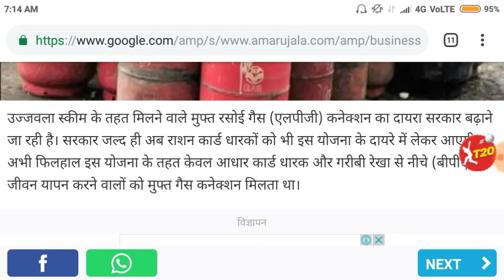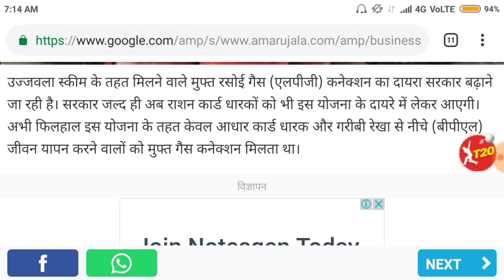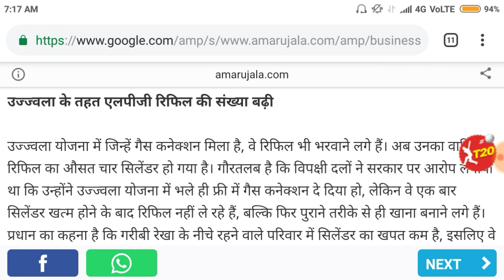खुशखबरी राशन कार्ड है तो मिलेगा मुफ्त में गैस कनेक्शन सभी राज्यों के लिए 2019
दोस्तों इस वीडियो में बताएंगे आए क्या करूं आपके पास राशन कार्ड है तब आपको मुफ्त में क्या इस कनेक्शन दिया जाएगा मोदी सरकार ने एक नई स्कीम चलाई है जिसके तहत सभी राशन कार्ड वालों को फ्री में गैस कनेक्शन दिया जाएगा तो इस वीडियो में बताया है आप को कैसे गैस कनेक्शन मिल सकता है वह कैसी आपको आवेदन करना है फॉर्म भरना है इस वीडियो में चाहिए फुल डिटेल बताइए तो इस वीडियो को ज्यादा से ज्यादा शेयर करो फेसबुक व्हाट्सएप पर तक की सभी लोगों को इस योजना का लाभ मिल सके थैंक यू सो मच